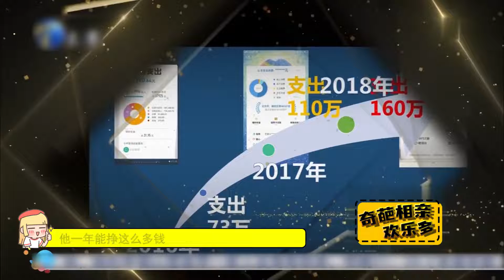大專生要160萬年薪，遭老板集體嘲諷狂噴，塗磊：都給我放尊重點《非妳莫屬》名場面